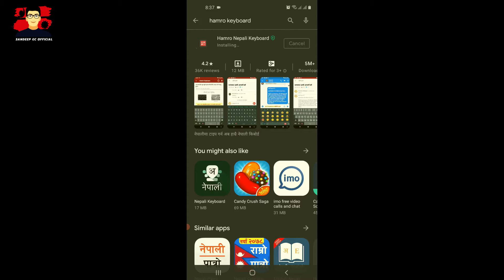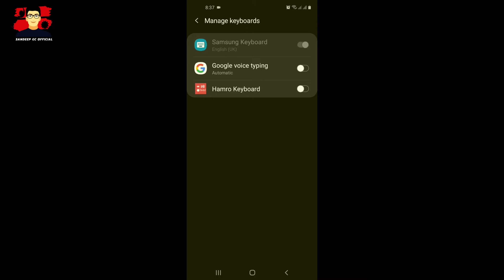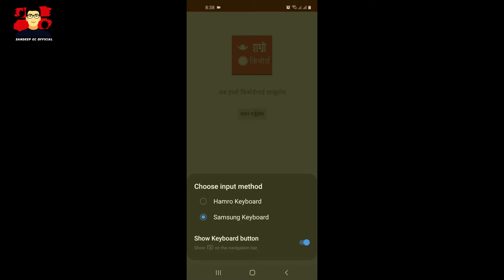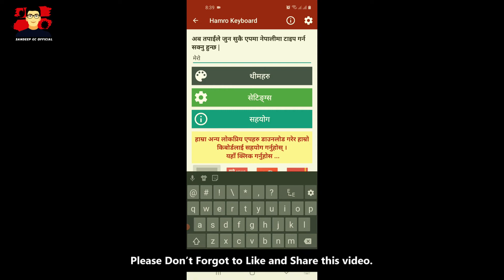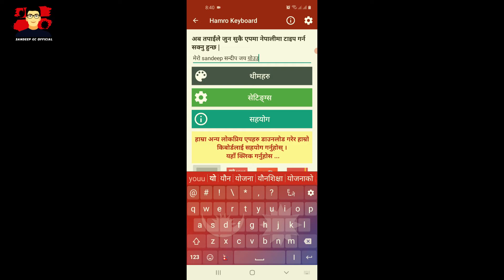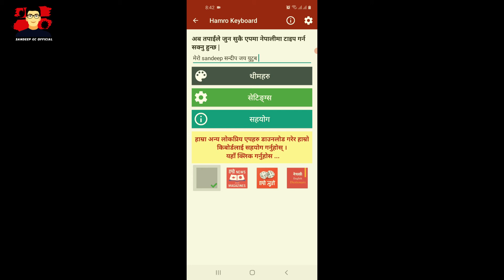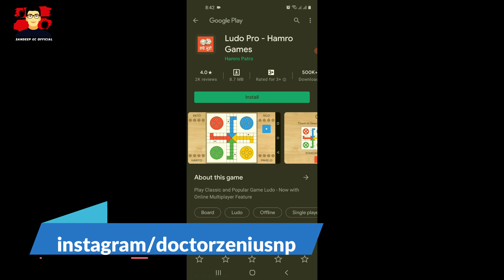Hamro Keyboard Update ।How to type easily nepali in mobile 2021।हाम्रो किबोर्ड ।Sandeep GC Official।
Hello friends in this video i am sharing how to type easily nepali in your own mobile phone i hope if you dont skip any part of this video you would learn how to type nepali easily using hamro keybord for typing purpose.

Downlad Hamro Keyboard :
About Hamro Keyboard
Hamro Keyboard is a Nepali keyboard for all of us who love Nepali language. You can use this keyboard to write Nepali text in any app. No need to copy and paste.

With Hamro Nepali Keyboard, you can type Nepali directly to any app. We support three keyboard layouts, Unicode Transliteration, MPP based Romanized layout, and traditional layout.

We also added Emoji support, Stickers, Themes and Numeric Keypad with the latest update.

Now, Type in Nepali and help your friends to type in Nepali. Lets promote Nepali language by typing in Nepali.

Your video query may be solved on below topics,
"hamro keyboard online"
"hamro keyboard for iphone"
"hamro keyboard old version"
"nepali english keyboard download"
"google nepali keyboard download"
"how to use hamro keyboard in iphone"
"how to type nepali in facebook in mobile"
"how to type nepali in samsung mobile"
"how to type nepali in android phone"
"how to write nepali in mobile"
"how to install hamro keyboard in pc"
"hamro nepali keyboard"
"hamro nepali keyboard apk"
"hamro patro nepali keyboard"
"hamro nepali keyboard app download"
"hamro nepali keyboard download"
"hamro patro keyboard"
"hamro nepali typing keyboard"
"hamro keyboard apk"
"hamro keyboard download"
"hamro keyboard app"
"hamro keyboard nepali"
"hamro keyboard online"
"hamro keyboard apps download"